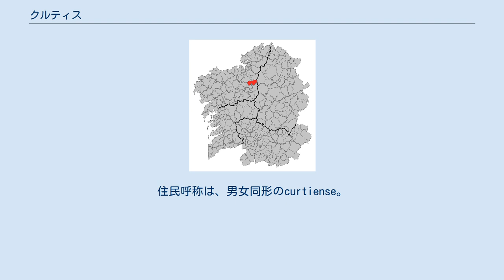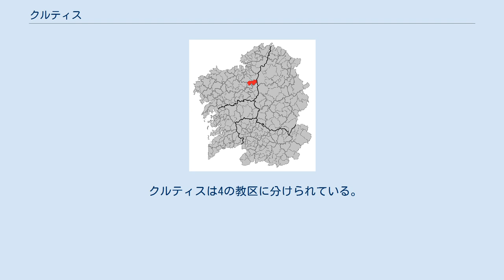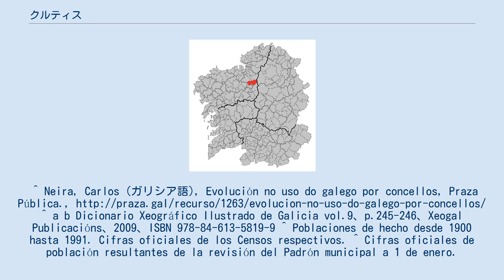クルティス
クルティス（Curtis）は、スペイン、ガリシア州、ア・コルーニャ県の自治体、コマルカ・デ・ベタンソスに属する。
ガリシア統計局によると、2009年の人口は4,246人（2006年：4,287人、2005年：4,369人、2004年：4,421人、2003年：4,438人）である。
住民呼称は、男女同形のcurtiense。
 クルティスはア・コルーニャ県の東部に位置し、コマルカ・デ・ベタンソスに属する。
北はアランガとオサ・ドス・リオスと、東はルーゴ県のギティリスと、南はソブラードとビラサンタールと、西はメシーアとセスーラスの各自治体と隣接、面積は116.6km²。
自治体の中心地はクルティス教区のテイシェイロ地区。
 自治体首長はガリシア国民党（PPdeG）のハビエル・フランシスコ・カインソス・バスケス（Javier Francisco Caínzos Vázquez）、自治体評議員はガリシア国民党：7、ガリシア社会党（PSdeG-PSOE）：3、ガリシア民族主義ブロック（BNG）：1となっている（2007年の自治体選挙の結果、得票順）。
 クルティスは4の教区に分けられている。
太字は自治体の中心地のある教区。